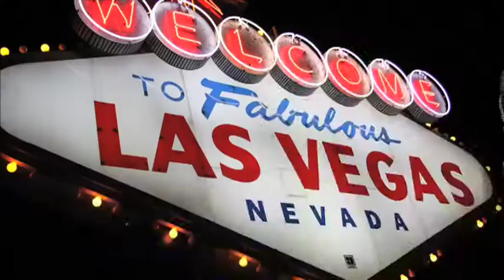Nenad Medic WSOP 2009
Nenad Medic - intervju za Pokernika.com - Tatjana Pasalic